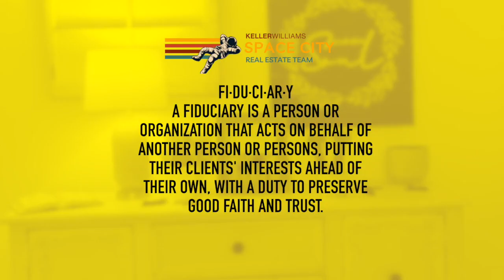Fiduciary Friend in Me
fi·du·ci·ar·y
A fiduciary is a person or organization that acts on behalf of another person or persons, putting their clients' interests ahead of their own, with a duty to preserve good faith and trust.

I got you the way Woody has Buzz!